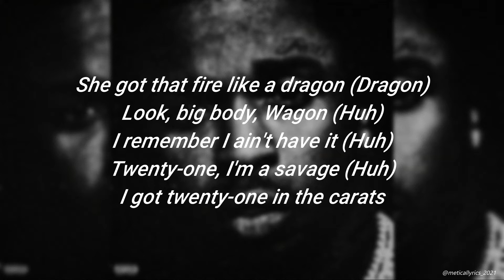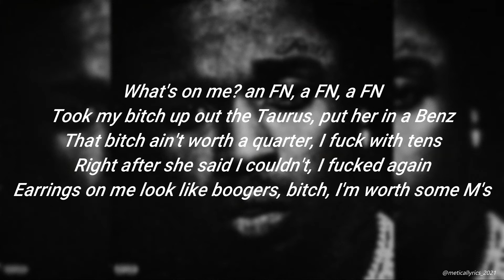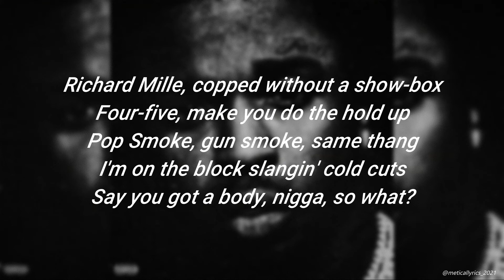Pop Smoke - Bout A Million Ft.21 Savage & 44 Dugg (Lyric/Letra)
🎵Bem Vindo ao M E  T I C A L L Y R I C S🎵
✨Onde podes encontrar as letras das melhores músicas✨